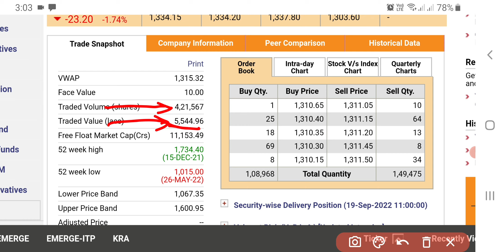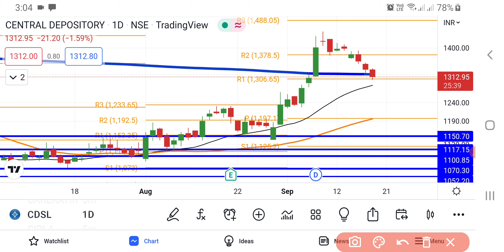CDSL Share Latest News | Central Depository Services Ltd Share | CDSL Share Today